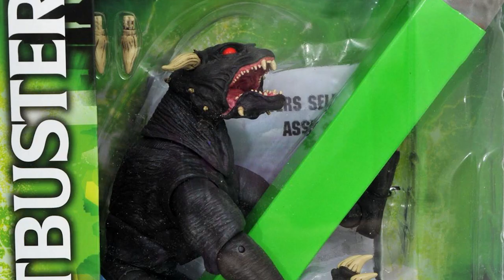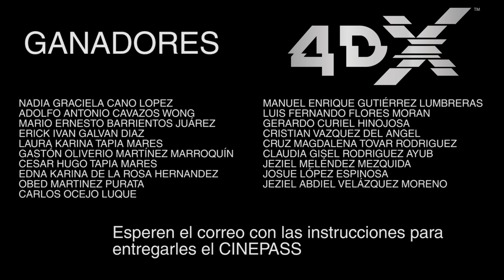Noticias: Marvel y DC comics, Batman, Ghostbusters, Dark Phoenix, Sense8, Bruce Lee, Castlevania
Nuevos vídeos cada Domingo. Somos la única estación de radio dedicada a la cultura pop  del cine , estas son las noticias más nuevas del 2017.